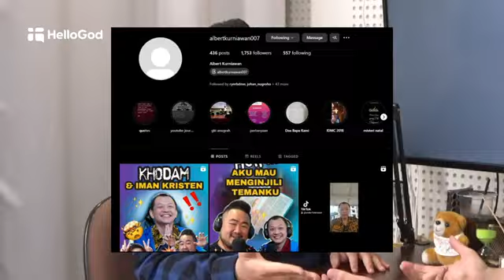TONTON VIDEO INI JIKA KAMU (LAGI) KECEWE DENGAN TUHAN